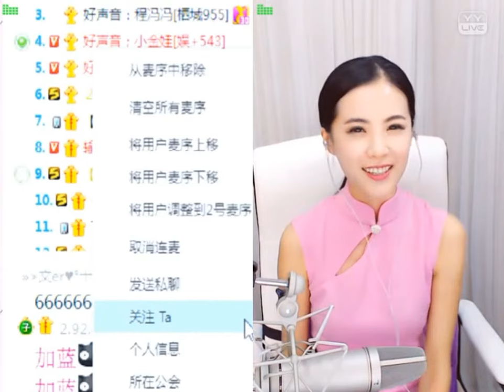文er (Wener) & 小金娃 [娛+] YY 2924 - 夢草原（Artists Singing・Dancing・Instrument Playing・Talent Shows).avi